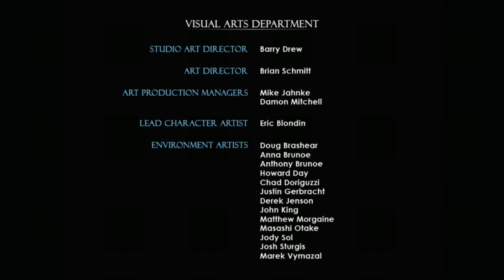Tomb Raider Underworld Arctic Sea ▪︎Out of Time▪︎ Final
Tomb Raider Underworld Out of Time